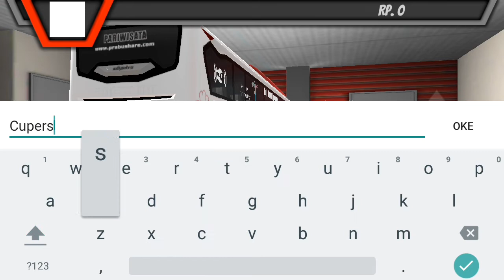NABRAK POHON PISANG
Halo cuy.

-Download Game nya disini: Halo cuy.